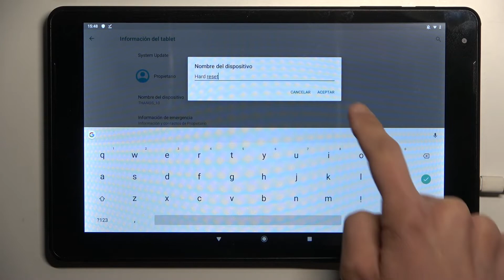Cambiar nombre de ODYS Thanos 10 - PERSONALIZAR tableta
En este video te presentamos cómo cambiar el nombre de tu celular ODYS Thanos 10. Sigue las instrucciones y descubre cómo configurar el nombre del dispositivo ODYS Thanos 10 fácil y rápidamente.

¿Cómo cambiar el nombre del dispositivo en ODYS Thanos 10? ¿Cómo configurar el nombre de ODYS Thanos 10? ¿Cómo cambiar el nombre de mi celular ODYS Thanos 10?